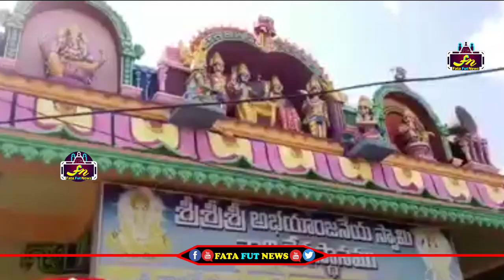మోకాళ్ళ మీద నడుస్తూ చేతిలో హారతి వెలిగించి పవన్ కళ్యాణ్ కోలుకోవాలని పూజలు చేస్తున్న జనసైనికులు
Watch#